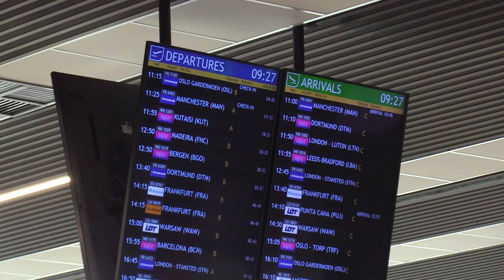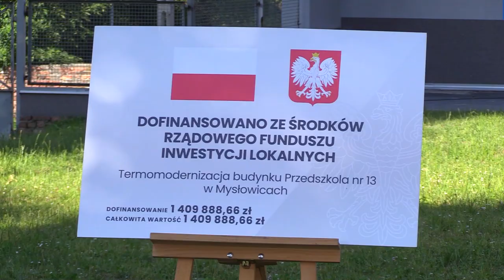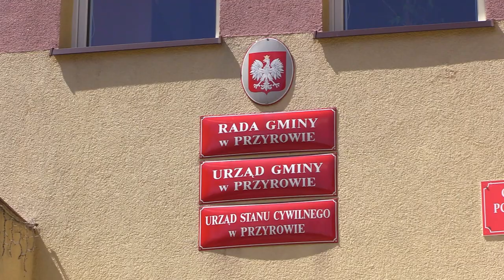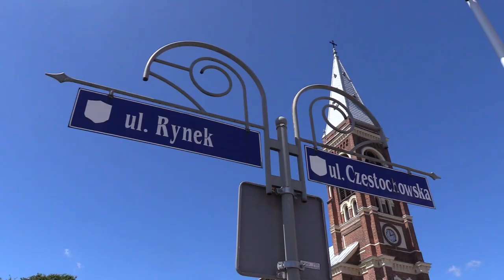TVS SILESIA FLESZ 18.07.2023